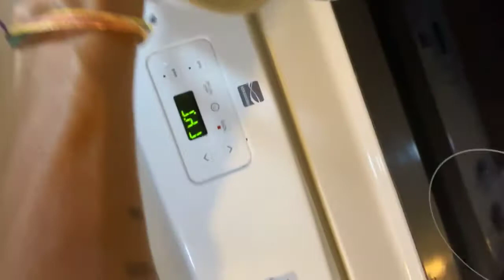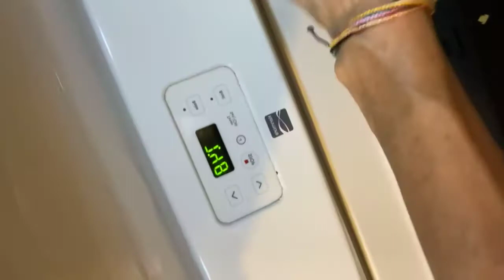Sopa saludable, fácil de hacer y divertida de compartir!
Olla con tapa (o cubrir con algo 😜)
Cebolla blanca para tapar el fondo
Repollo verde para tapar el fondo
2 zanahorias medianas
2 hojas de celery
Tomates que quepan en una mano
Una berengena pequeña
1/2 taza de aceite de oliva

Yo he cambiado y añadido ingredientes 😜🙌🏻🤩🥳

Picas todito y lo pones en tu olla, lo cubres de agua uno o dos dedos por encima, la dejas hervir tapada y al hervir la apagas y la dejas que se enfríe estando en la hornilla.

Yo la guardo em recipientes pequeños para recalentar un poco cada vez que deseo. La recomiendan de desayuno, almuerzo y cena como plato principal y añadir una proteina saludable.

A mi me ha ayudado a crecer uñas saludables, pelo por supuesto esa semana no comí dulces, yo no bebo alcohol, ni fumo, no tomo café en casa tampoco 🥳 (solo a veces cuando salgo) 😳😬🤣

A alguien que conozco que llevaba casi dos semanas con Covid le ayudó a sentirse mejor.

Te invito a intentarla solo por el hecho de alimentar a tu cuerpo mejor de forma fácil y divertida!!

Comparte tu receta favorita!!